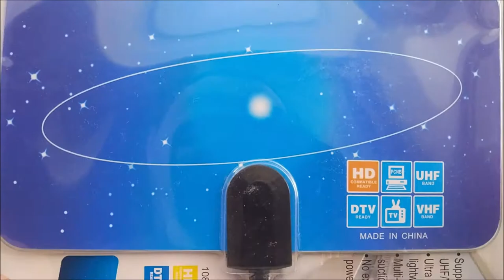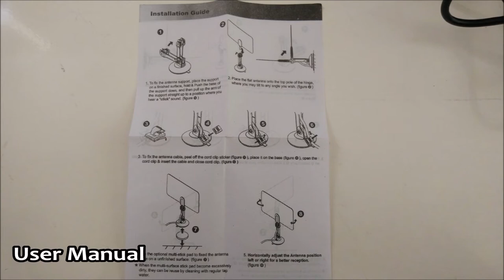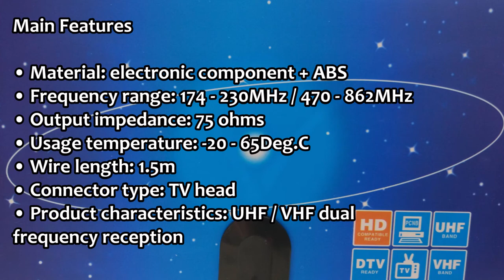⭕ Digital Indoor TV Antenna - 35dBi DVB-T 📡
✏️Link of product Amazon
or
✏️Link of product
✏️Link of product
✏️Link of product
🔥Store Aliexpress
or
✏️Link of product
🔥Store Banggood